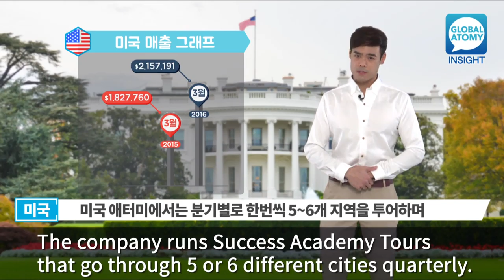Global Atomy Insight - EP03 (2016-04-11)